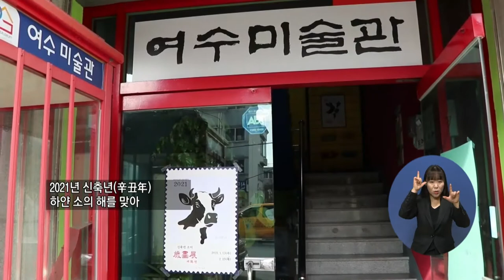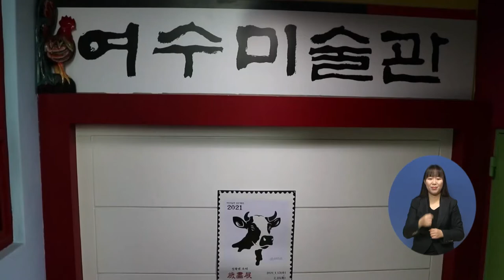주요7) 여수미술관 '신축년 세화전'과 함께 새해를 열어